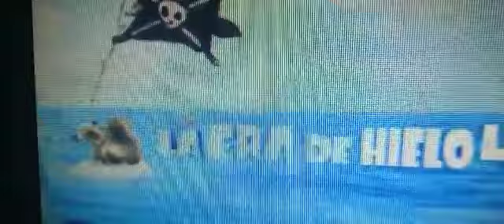La era de hielo 4 Amo del Mar En Disney+